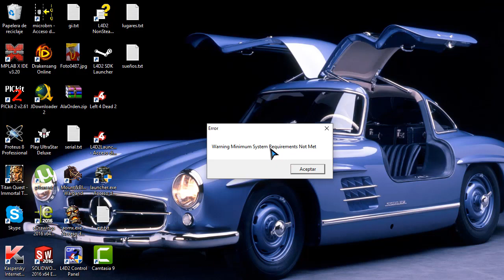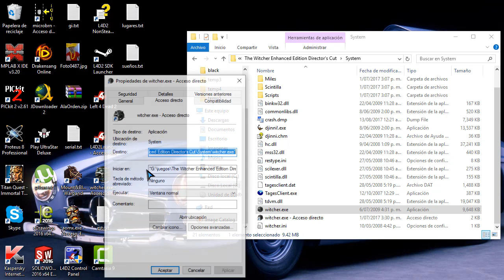Warning Minimum System Requirements Not Met - The Witcher 2017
código a aumentar:    -dontForceMinReqs
solucionar problemas requisitos minimos
the witcher
the withcher
juego del brujo
Gerald de Rivia
Geralt de Rivia
w10
windows
window 10
windows 10
w 10

2017
2018